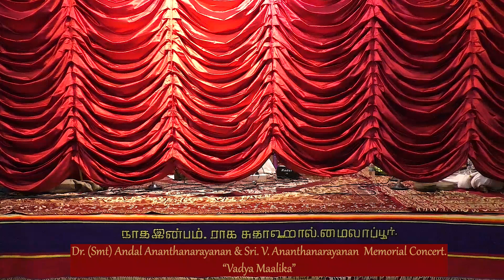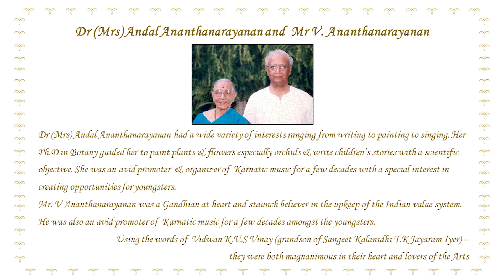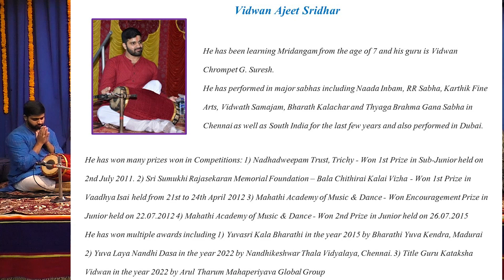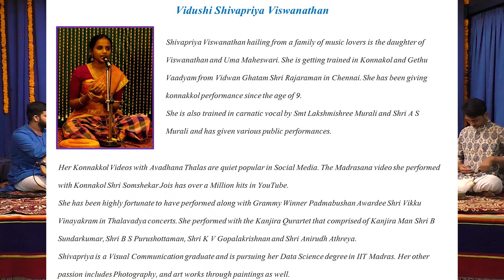“Vadya Maalika” - Musical Ensemble in memory of Smt Andal & Sri. V Ananthanarayanan - Naada Inbam.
Premiere on 3.9.2023 at 6.30pm
Naada Inbam -
Dr. (Smt) Andal Ananthanarayanan & Sri. V. Ananthanarayanan Memorial Concert.
 “Vadya Maalika” - A dazzling Musical Ensemble by young masters of a timeless tradition -
B. Sai Harinni - Veena,
N. Srivathsava - Flute,
V. Mridula - Violin,
 Ajeet Sridhar - Mridangam,
Vamsidara Anand - Kanjira and
 V. Shivapriya - Konnakkol
Recording of the live program at Ragasudha Hall on 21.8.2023